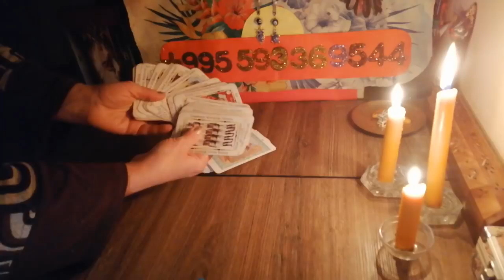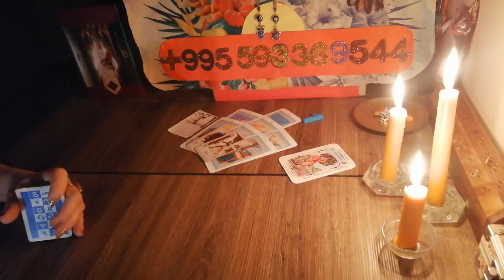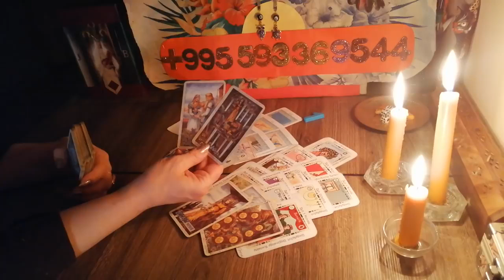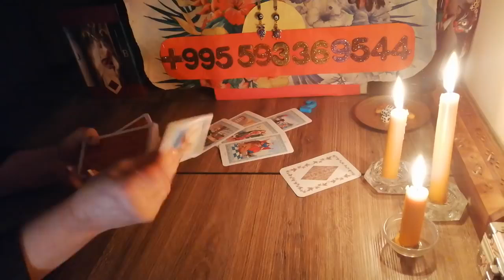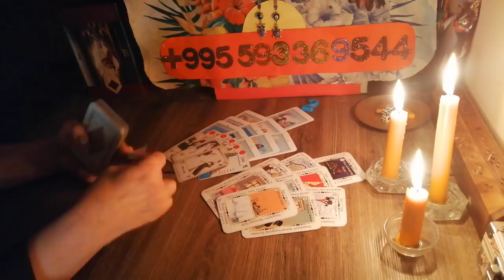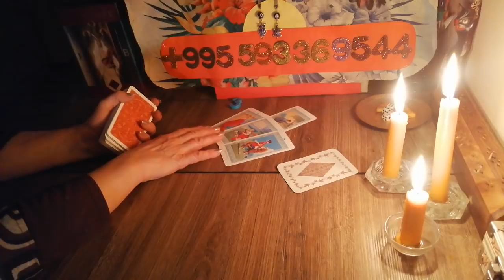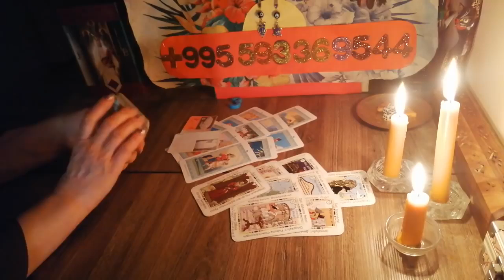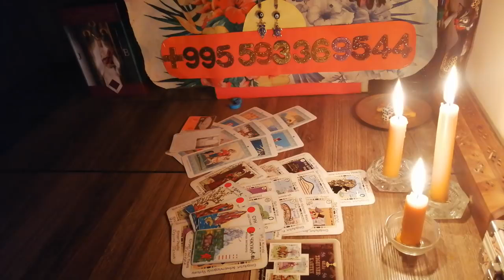❗Что Он хочет от Вас на самом деле.💯% И что показывает.Вивиена таро расклад.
В данном видео вивиена представляет вам общий расклад тароонлайн, гадание онлайн.Что он хочет от вас на самом деле и что показывает?
Представьте человека.  Только Ваша интуиция подскажет правильный ответ. Гадание Общее. Общее гадание не является личными. А в данном Общем гадании вариантов  всего три.
ЯСНОВИДЕНИЕ И ГАДАНИЯ.
ВИЖУ СОБЫТИЯ.
ПРОРАБАТЫВАЮ И ВОССТАНАВЛИВАЮ ВАШИ ЭНЕРГИИ.
ПРОВОЖУ ВИДЕОСЕАНСЫ МЕДИТАЦИИ И ВОССТАНОВЛЕНИЯ.
РИТУАЛЫ НА ЖЕЛАНИЯ, ДЕНЕЖНЫЕ, КРАСОТУ И МОЛОДОСТЬ.
ДИАГНОСТИРУЮ ЧЕЛОВЕКА ПО ЕГО  ФОТОГРАФИИ .
НУМЕРОЛОГИЧЕСКИЙ КОД СУДЬБЫ. ВЫСЫЛАЮ ПОЛНУЮ КАРТУ СУДЬБЫ.
ТАЙМ КОД
 1.  5:56
2.  22:55
3.  39:16
🍓МОИ КОНТАКТЫ  для Личных Раскладов и Магической Помощи :